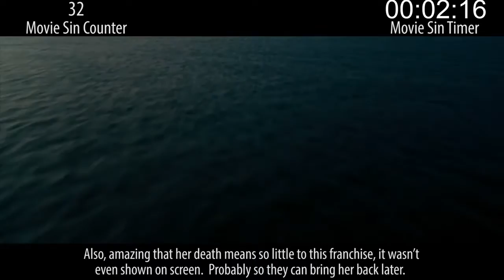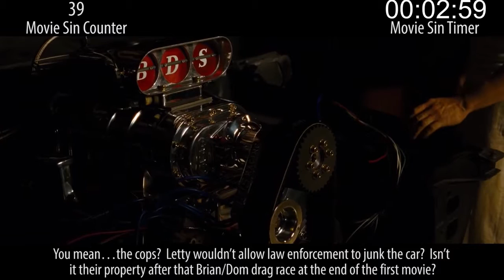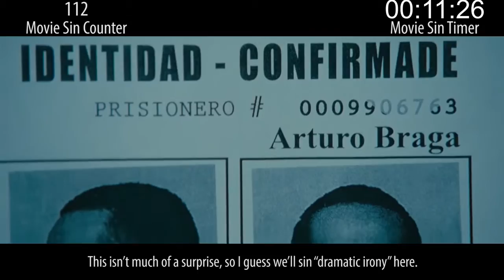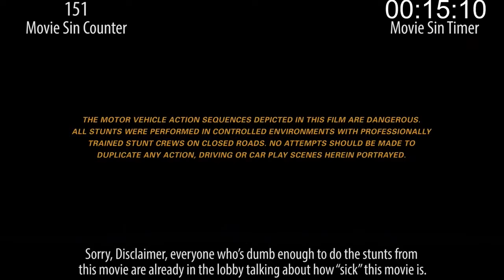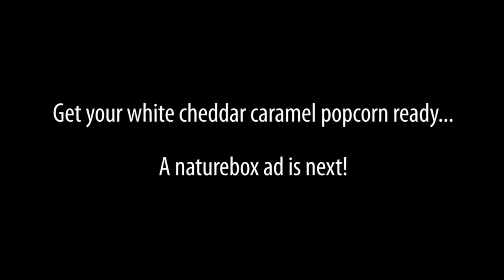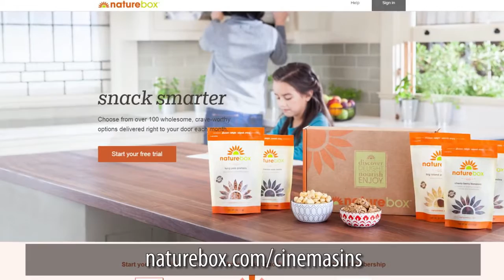Unbelievable Filmmaker Mistakes in Fast and Furious the 4th one